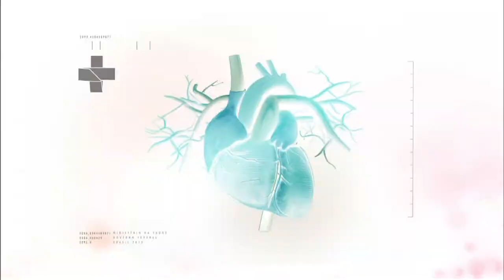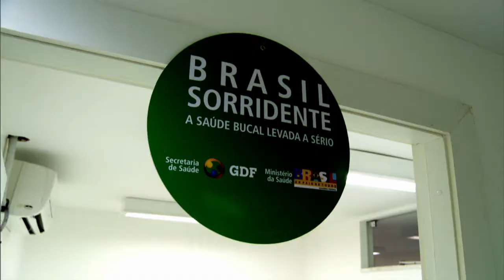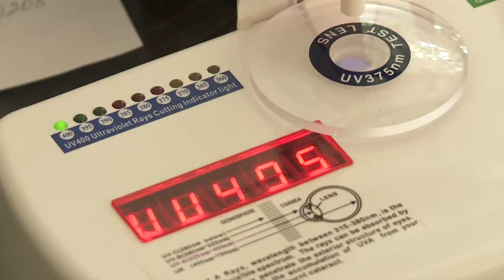Boletim da Saúde - 30 de outubro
BOLETIM DA SAÚDE - 30.10.15: Mais de 117 Unidades Odontológicas Móveis (UOM) levarão assistência em saúde bucal para 350 mil brasileiros de populações indígenas, rurais e em situação de rua. As unidades têm estrutura de consultório padrão e alcançarão locais de difícil acesso do país. Foram investidos R$ 18 milhões na compra dos veículos e equipamentos, e serão repassados R$ 6,5 milhões por ano para o custeio.